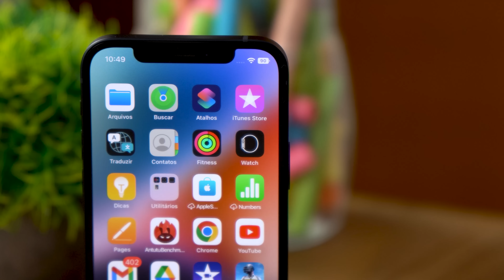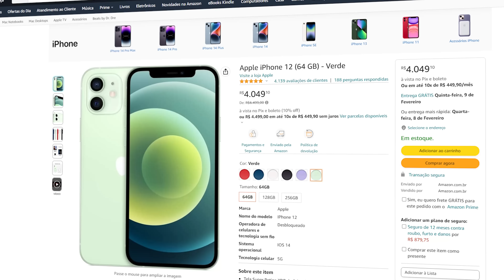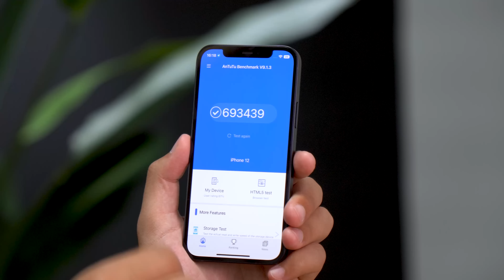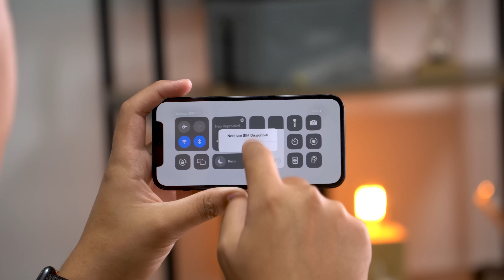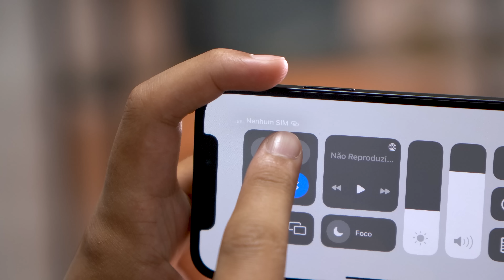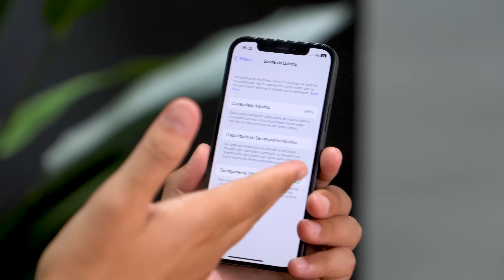iPhone 12 o CELULAR Apple do MOMENTO! 2 anos de USO!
✅iPhone 12 mais barato
Outras cores

Nesse vídeo vamos ver se o iphone12 vale a pena em 2023 um dos celulares da apple mais procurados e incríveis!